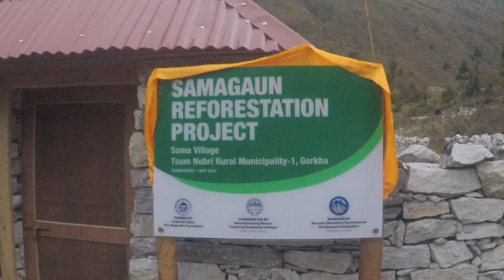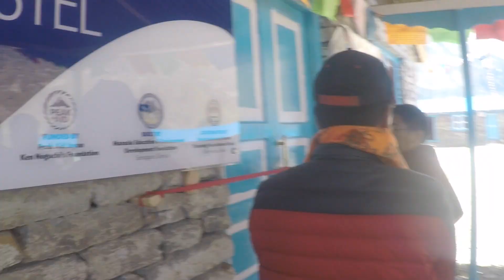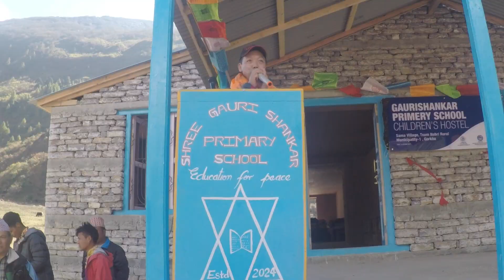Manaslu Sama Reforestation Program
A four days’ trip 13th to 16th October 2017 jointly made visit by the Executive Board Members of MRTFN, Mr. Thukten Sherpa, Mr. Pasang Dawa Sherpa, Peak Aid Japan Project Manager Kojima and Sumitomo Forestry Co, Ltd, Japan Director Kentaro Nakamura and Forest and Landscape Research Center Team Manager Mr. Kenji Matsune to Sama village of Manaslu region for the purpose to monitor the forest nursery and the school hostel handing over program.
The Mountaineering Rescue Training Foundation of Nepal (MRTFN) with financial support from Peak Aid Japan, Ken Noguchi Foundation, (Sumitomo Forestry Co, Japan) has launched a program in 2016 to conserve the fragile area by reforestation program and promote sustainable ecotourism as means to improve the livelihood of local community in Samagaon village.
This project was launched with based on the mutual agreement between Mr. Mr. Ken Noguchi, chairman of Peak Aid Japan and the villagers of Samagaon. The project was officially launched in May 2015 where Mr. Ang Tharke Sherpa a former employee of Sir Edmund Hillary Foundation established forest nursery in Phurte village of Everest region and has vast experience in working in such project the reforestation program. Mr. Sherpa served over two decades in this field before he joints this project.
The Gaurisankar Primery school hostel previously build by Peak Aid Japan was totally damaged by earthquake 2015  and Peak Aid Japan agreed to rebuild it again.

Both the reforestation and Hostel building project was handled by Bhir Bahadur Lama Chairman of Local NGO Manaslu Education, Environment and Development Foundation, Nepal, (MEED Foundation).
On 15th Oct Gaurisnakar Primary School Hostel handed over to the respective school management committees (SMCs) and local communities by the donors in presence of His Eminent Tshoknyi Rinpoche.